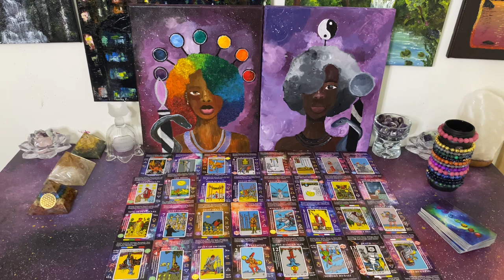This Masculine is Freeing Himself from Bondage & Someone is throwing a fit | Karmic Group Fighting